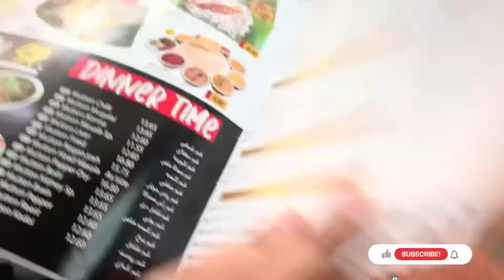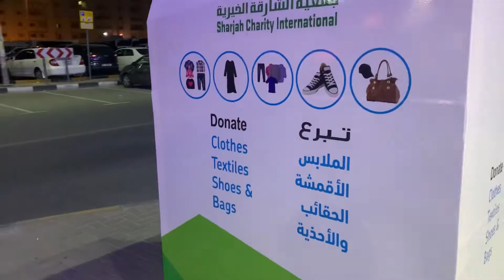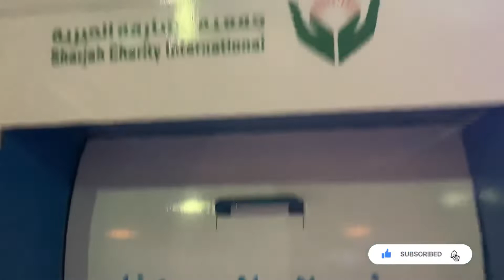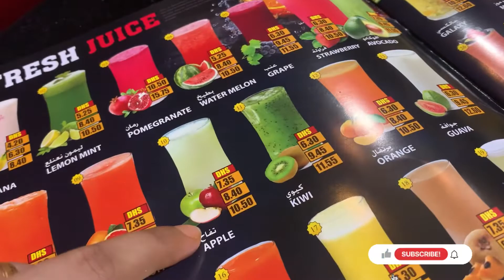A day in our life @wearebong1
Dubai তে ঝড় ? 😳 A day in our life